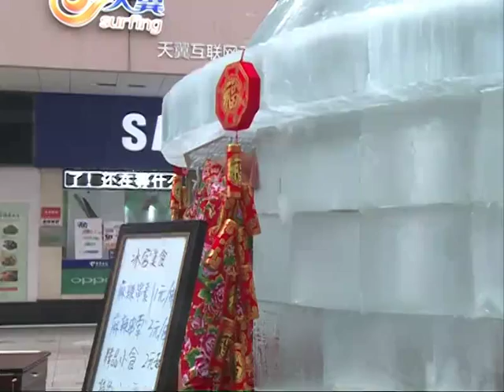Icehouse restaurant serves up hot pot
On today's China View, we'll visit a restaurant built out of blocks of ice. The restaurant is known for serving hot pot, a hearty dish that is often shared by a whole table of diners at once.